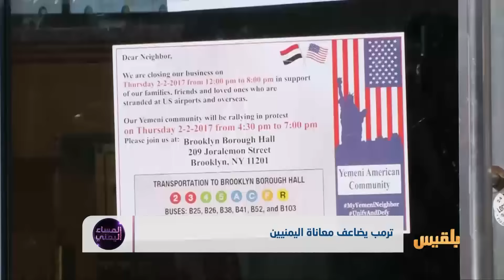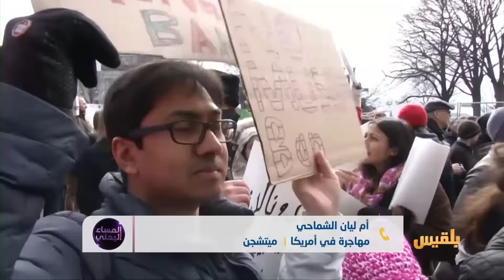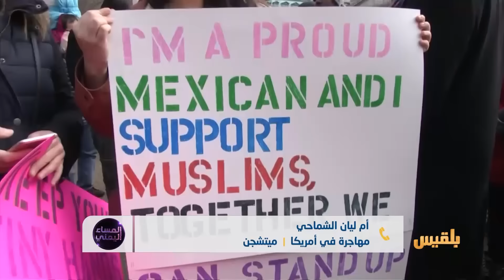المساء اليمني | للمرة التالية.. اليمنيون ضحايا قرارات ترامب | تقديم: آسيا ثابت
ضيوف الحلقة:
إبراهيم القعطبي - ناشط سياسي
فؤاد عامر - باحث في القانون الدولي
سمر ناصر ـ متخصصة في شؤون الهجرة
ام ليان الشماحي ـ مهاجرة يمنية في امريكا